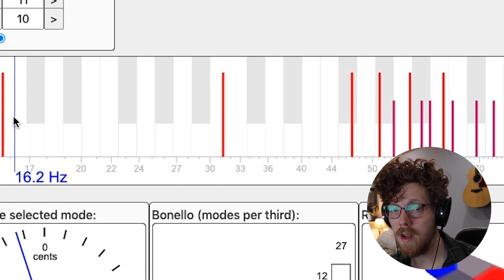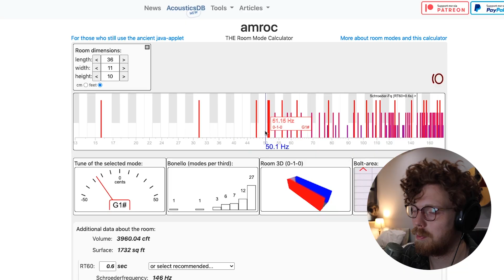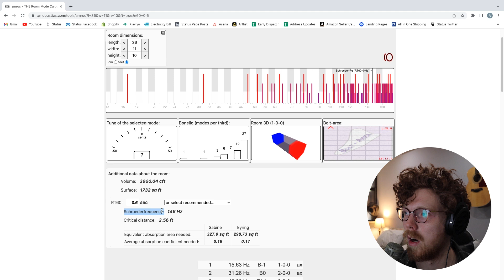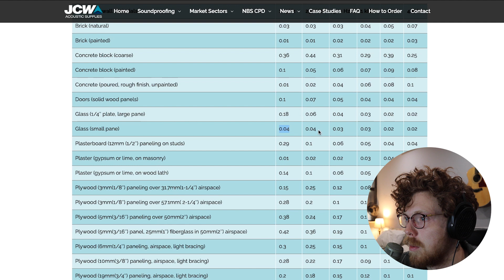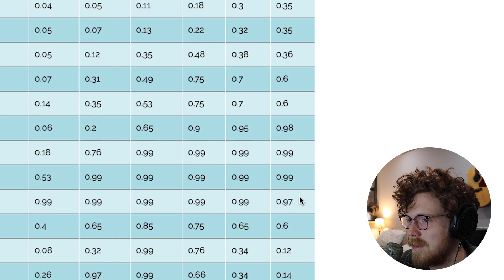A Complete Guide to Room Acoustics!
The room you work in can be one of the most important factors in how your audio sounds, so how can we make it sound as good as possible, and how can we do so on a budget? Today we check out the science of room acoustics, and how to mitigate those nasty reflection and bass bloat.

In case you want to know what gear I use all the time 👇🏻

Favorite Microphones:

Electro Voice RE20 CLASSIC
Lewitt 440 Pure
Austrian Audio OC818

My Audio Interface:

Scarlett 18i20 2nd Gen

My Monitors:

KRK Rokit 5a

My Headphones -

Audio Technica M30x
Status Audio CB-1s
Hifiman Sundara

My Guitar Amps -

Fender Deluxe Reverb Tonemaster (Blonde)
Boss Katana MKII-50
Fender Bassman

My Synths and Controllers:

Launchpad Pro Mk. 3
Arturia MicroBrute
Korg MS 20 Mini
Arturia Microfreak
Arturia Drumbrute Impact

Software and DAWs

Avid Pro Tools